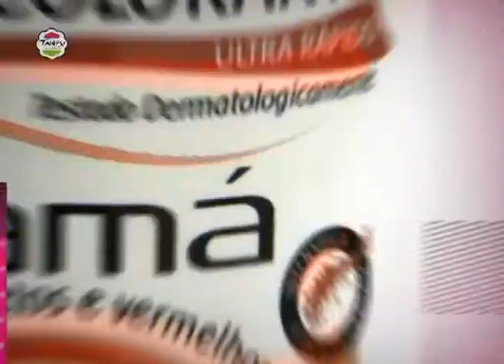VT Thaysi Cosméticos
Produção Fabricio Pitella 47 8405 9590